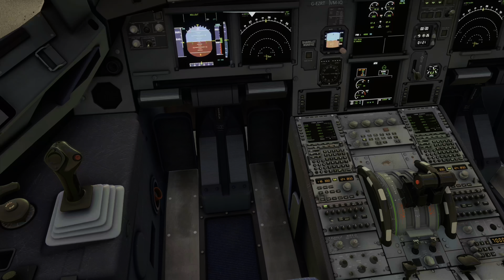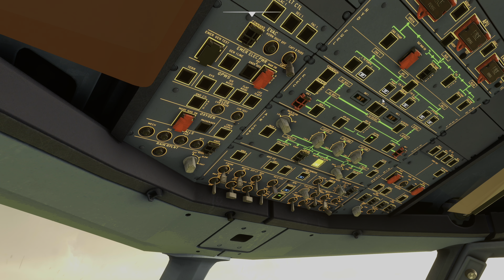THIS IS XBOX!? ULTRA GRAPHICS MSFS 2020 XBOX SERIES X || EASY JET A320 BELFAST - LIVERPOOL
Infraction - Fukui

Timestamps
0:00 Intro
0:25 Entering Airport
0:42 Terminal Tour
5:01 Walking to Gate 24
5:36 Cockpit Preparations
6:19 MCDU Setup
8:48 Boarding
10:20 Pushback / ENG Start
12:15 Taxi / RNWY 25
14:09 Takeoff
15:24 Takeoff
17:22 Cruise
18:45 Descent
19:46 Approach
20:43 Final Approach
21:44 Landing / RNWY 27
23:27 Taxi to Parking
24:17 Arrival at Parking
25:23 Deboarding
25:57 Outro